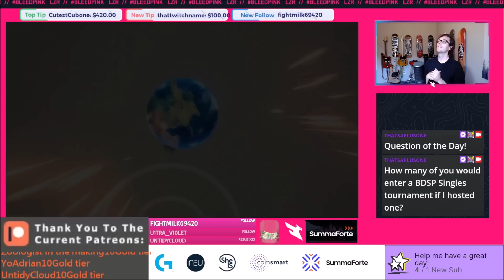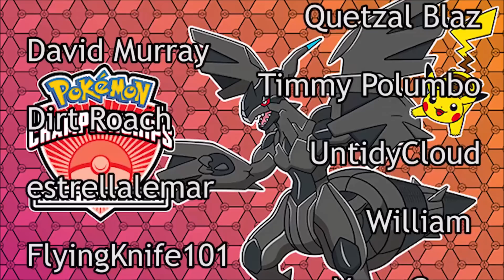Mismagius MAGIC! Pokemon Brilliant Diamond and Shining Pearl Competitive 6V6 OU Battle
Gengar may be banned in BDSP OU 6v6 Battles but Mismagius is here and I think its a pretty decent replacement. What are your thoughts on this reletivly underused Ghost type Pokemon?

Think about checking out my Skateboarding VLOG channel!

Please check out my solo music project Oak Winter Red and let me know what you think of the new tunes! Be sure to like and follow the band page as it really helps me out!
Here is a link to the my newest single!